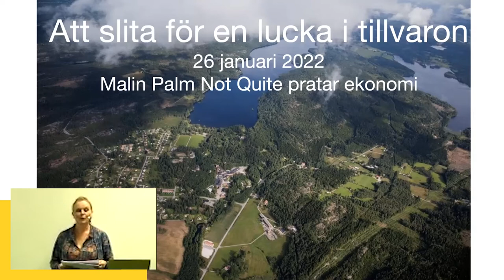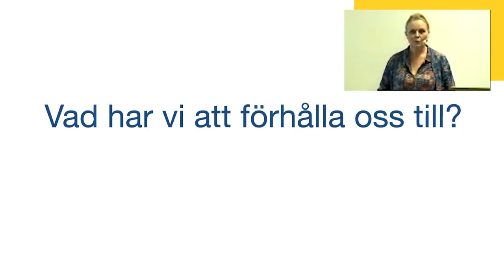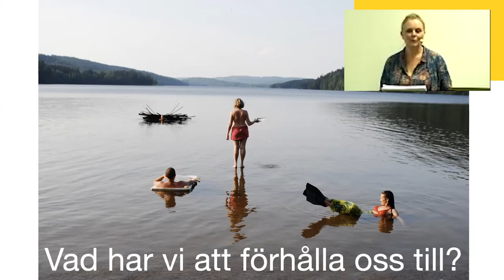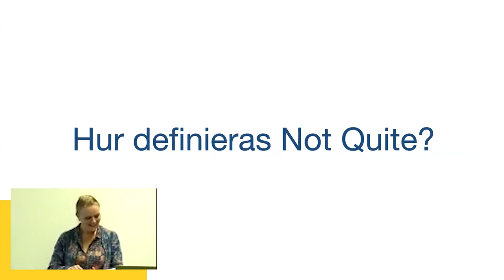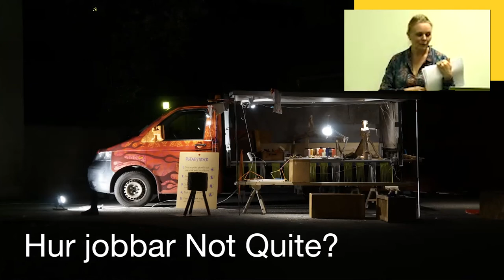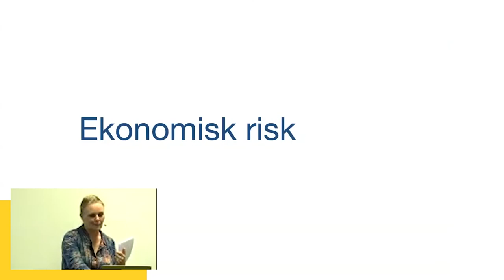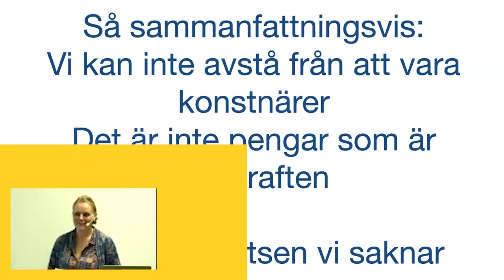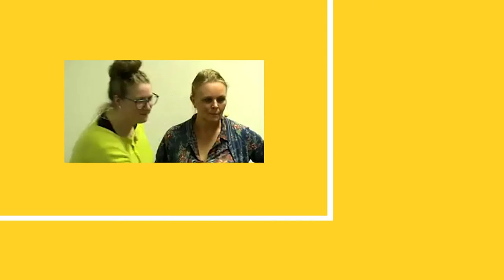Konst + Ekonomi, Malin Palm: Att slita för en lucka i tillvaron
Malin Palm konstnär och ekonom berättar under titeln "Att slita för en lucka i tillvaron" om ekonomin på konstnärskooperativet Not Quite. Föreläsningen hölls inom projektet Ekonomin, samhället och konsten, den 26 januari i Dals Långed.